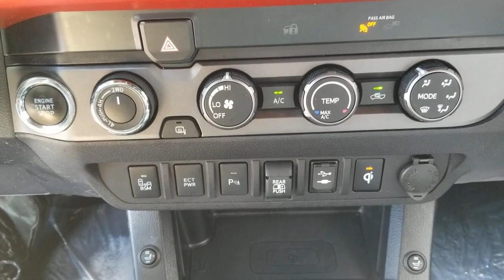2019 Toyota Tacoma 4WD Oaklawn, Chicago, Orland Park, Lagrange, Palos, IL P6891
BLACK  2019 Toyota Tacoma 4WD available in Oak Lawn, Illinois at Oak Lawn Toyota. Servicing the Chicago, Orland Park, Lagrange, Palos, IL area.
2019 Toyota Tacoma 4WD TRD Off Road - Stock#: P6891 - VIN#: 3TMDZ5BN1KM069325

4320 W. 95th Street

1 Skid Plate, 1175# Maximum Payload, 120V/400W Deck Mounted AC Power, 130 Amp Alternator, 2 12V DC Power Outlets, 2 LCD Monitors In The Front, 21.1 Gal. Fuel Tank, 60-40 Folding Split-Bench Front Facing Flip Forward Cushion/Seatback Rear Seat, ABS And Driveline Traction Control, Air Filtration, Airbag Occupancy Sensor, Analog Appearance, Auto Locking Hubs, Auto Off Projector Beam Halogen Auto High-Beam Headlamps, Auto-Dimming Inside Rearview Mirror w/Compass, Axle Ratio: 3.91, Battery w/Run Down Protection, Bilstein Brand Name Shock Absorbers, Black Grille w/Chrome Surround, Black overfenders, Black Side Windows TrimBlack Front Windshield Trim and Black Rear Window Trim, Body-Colored Door Handles, Body-Colored Front Bumper w/Black Rub Strip/Fascia Accent and 1 Tow Hook, Body-Colored Power Side Mirrors w/Manual Folding and Turn Signal Indicator, Body-Colored Rear Step Bumper w/Black Rub Strip/Fascia Accent, Class IV Towing Equipment -inc: Hitch and Trailer Sway Control, Clearcoat Paint w/Decal, Cloth Door Trim Insert, Collision Mitigation-Front, Cruise Control w/Steering Wheel Controls, Curtain 1st And 2nd Row Airbags, Day-Night Rearview Mirror, Deep Tinted Glass, Delayed Accessory Power, Distance Pacing, Double Wishbone Front Suspension w/Coil Springs, Driver And Passenger Knee Airbag, Driver Foot Rest, Driver Monitoring-Alert, Driver Seat, Driver Selectable Rear Locking Differential, Dual Stage Driver And Passenger Front Airbags, Dual Stage Driver And Passenger Seat-Mounted Side Airbags, Electro-Mechanical Limited Slip Differential, Electronic Stability Control (ESC), Electronic Transfer Case, Engine Immobilizer, Engine Oil Cooler, Engine: 3.5L Atkinson-Cycle V6 -inc: VVT-iW wider intake and VVT-i exhaust, Entune Selective Service Internet Access, Fabric Seat Trim (FD), Fade-To-Off Interior Lighting, Front Anti-Roll Bar, Front Bucket Seats -inc: 4-way adjustablefront seats w/driver lumbar support, Front Center Armrest, Front Cupholder, Front Disc/Rear Drum Brakes w/4-Wheel ABSFront Vented DiscsBrake AssistHill Descent Control and Hill Hold Control, Front Map Lights, Full Carpet Floor Covering, Full Cloth Headliner, Full Floor Console w/Covered StorageMini Overhead Console w/Storage and 2 12V DC Power Outlets, Full-Size Spare Tire Stored Underbody w/Crankdown, Fully Galvanized Steel Panels, Gauges -inc: SpeedometerOdometerEngine Coolant TempTachometerTrip Odometer and Trip Computer, GVWR: 5 600 lbs, Headlights-Automatic Highbeams, HVAC -inc: Underseat Ducts, Hydraulic Power-Assist Speed-Sensing Steering, Instrument Panel BinInterior Concealed StorageDriver / Passenger And Rear Door Bins and 2nd Row Underseat Storage, Integrated Roof Antenna, Integrated Storage, Interior Trim -inc: Metal-Look Door Panel InsertMetal-Look Console Insert and Chrome/Metal-Look Interior Accents, Lane Departure Alert (LDA) Lane Departure Warning, Leaf Rear Suspension w/Leaf Springs, Leather/Metal-Look Gear Shifter Material, Leather/Metal-Look Steering Wheel, LED daytime running lamps, Locking glove box, Low Tire Pressure Warning, Manual Air Conditioning, Manual Anti-Whiplash Adjustable Front Head Restraints and Manual Adjustable Rear Head Restraints, Manual Tailgate/Rear Door Lock, Manual Tilt/Telescoping Steering Column, Off-Road Suspension, Outboard Front Lap And Shoulder Safety Belts -inc: Rear Center 3 PointHeight Adjusters and Pretensioners, Outside Temp Gauge, Part-Time Four-Wheel Drive, Passenger Seat, Perimeter alarm, Power 1st Row Windows w/Driver 1-Touch Down, Power Door Locks w/Autolock Feature, Power Rear Window, Power Rear Windows, Radio w/Seek-ScanMP3 PlayerClockSpeed Compensated Volume Control and Steering Wheel Controls, Radio: Entune (subscription required)Premium w/AM/FM/CD/Nav/App Suite -inc: 6 speakers7' high-resolution touch-screen display w/split screenauxiliary portUSB media portSiri eyes freeadvanced voice recognitionBluetooth hands-free phone capabilityphone book access and music streamingcache radioHD RadioHD predictive traffic and doppler weather overlay and SiriusXM satellite radio (subscription required)w/complimentary SiriusXM All AccessEntune (subscription required)App, Rear Child Safety Locks, Rear Cupholder, Regular Composite Box Style, Remote Keyless Entry w/Integrated Key TransmitterIlluminated EntryIlluminated Ignition Switch and Panic Button, Seats w/Cloth Back Material, Side Impact Beams, Single Stainless Steel Exhaust, Smart Key w/Push Button Start, Steel Spare Wheel, Tailgate Rear Cargo Access, Tires: P26